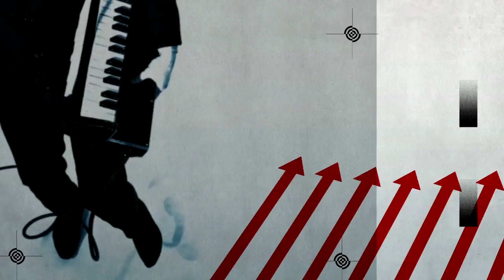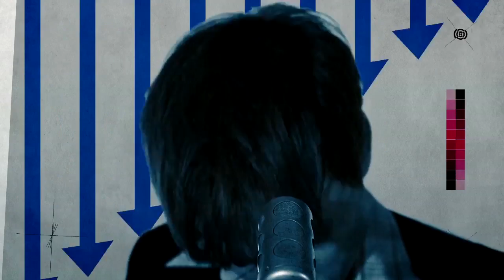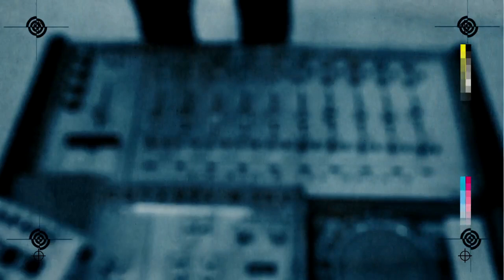Edwyn Collins - Do It Again (Official Video)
"Do It Again" was released on Edwyn's seventh solo album "Losing Sleep" from 2010.
Featuring Alex Kapranos and Nick McCarthy.